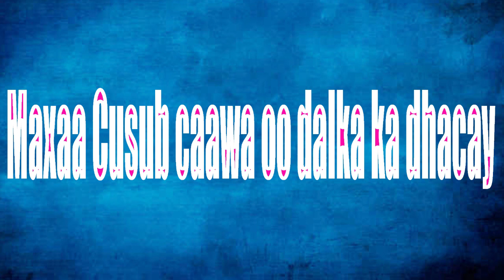WARARKII UGU DAMBEEYAY EE XAALADA DALKA: Dad Afduub loo heystay,shabaab la dilay,